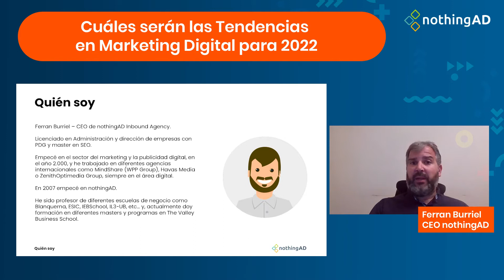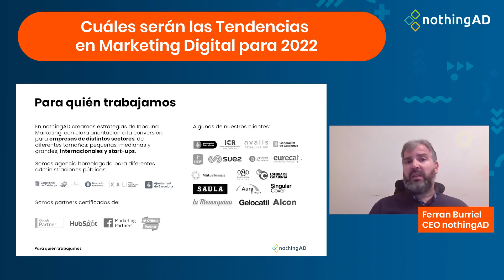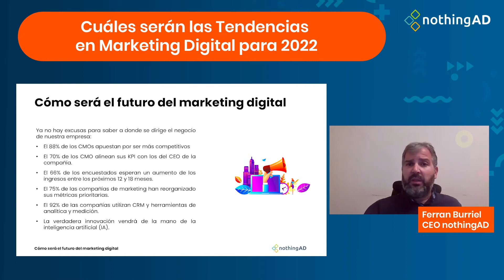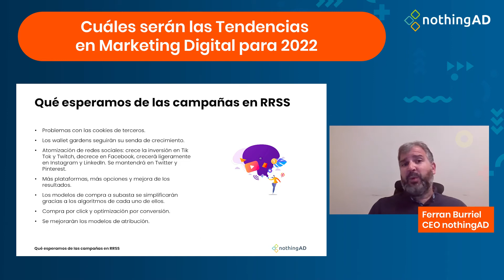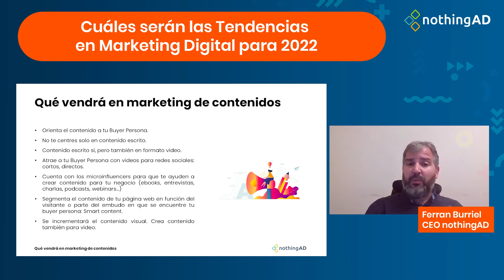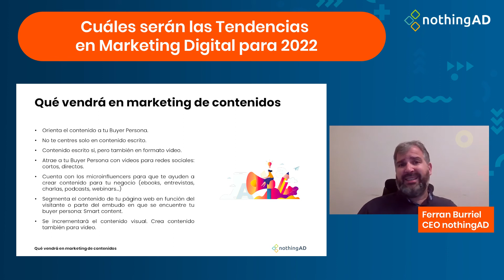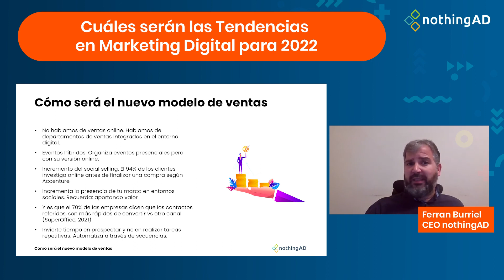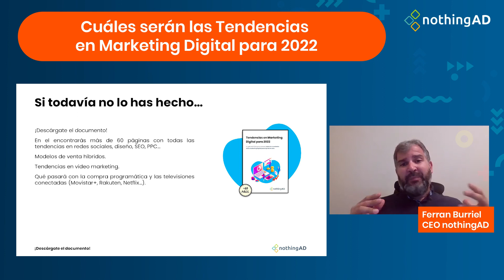Webinar "Tendencias del Marketing Digital 2022"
En este webinar, explicamos las tendencias que vendrán en este 2022. No solamente de marketing digital, sino también en el entorno de ventas (InboundSales).

Puedes descargarte nuestra guía gratuita sobre las tendencias del marketing digital para el 2022

0:00 Introducció
1:06 Bienvenidos
3:18 Para quién trabajamos
4:27 Cómo será el futuro del marketing digital
10:12 Que esperamos de las campañas en RRSS
13:38 Qué deberemos tener en cuenta para el SEO
17:08 Qué vendrá en marketing de contenidos
20:43 Cómo será el nuevo modelo de ventas